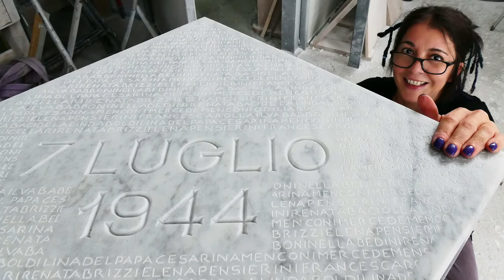7 LUGLIO 1944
7 LUGLIO 1944
un'opera di Ilaria Adrastea Bertagnini
realizzata presso Atelier Carrara - via Torano 2 - Carrara

musica

"I Leaned My Back Against an Oak (after The Water is Wide)" - Axletree

Ilaria Adrastea Bertagnini